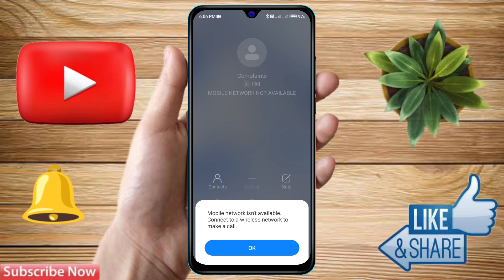poco m6 5g dual sim call setting, poco m6 5g dual sim network problem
poco m6 5g dual sim call setting,
poco m6 5g dual sim network problem,
poco m6 5g dual sim settings,
poco m6 5g sim settings,
poco m6 5g data sim change,
poco m6 5g sim network problem,
poco m6 5g sim card setting,
poco m6 5g sim not working,
poco m6 5g data sim change kaise kare